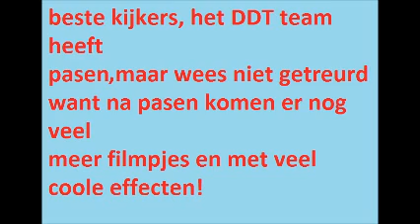DDT pasen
DDT heeft pasen! kij maar gewoon!